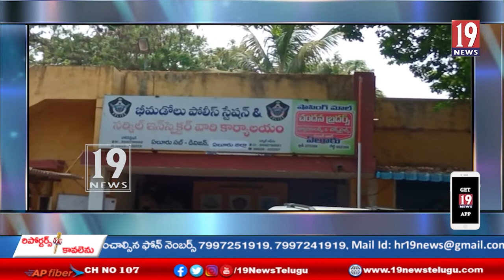ఏలూరు భీమడోలు పోలీసు స్టేషన్ లో నిందితుడు మృతి -